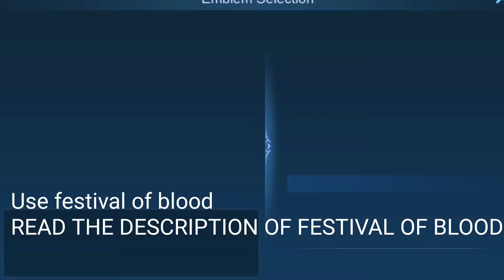LEARN HOW TO FANNY IN 3 MINUTES! Basics of Fanny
10 likes for full tutorial
15 likes for straight cable tutorial
20 likes for spam cable tutorial